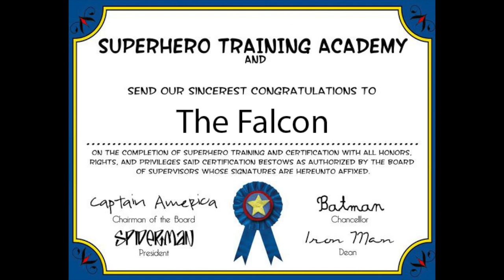Entrenamiento de Falcon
Todo sobre como Capitán America entreno a Falcon, según los comicGeekos